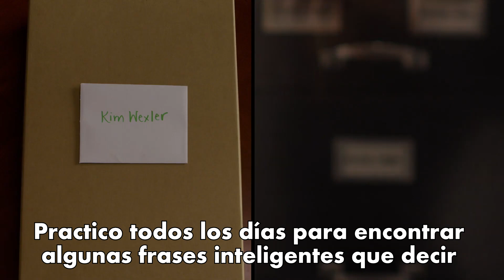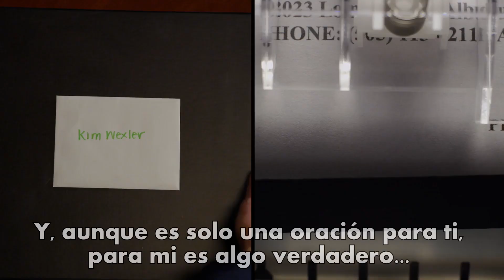[Better Call Saul] - Something Stupid (Sub Español)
Lyrics:
I know I stand in line until you think you have the time
To spend an evening with me
And if we go someplace to dance, I know that there's a chance
You won't be leaving with me
And afterwards we drop into a quiet little place and have a drink or two
And then I go and spoil it all by saying something stupid like "I love you"

That you despise the same old lies you heard the night before
And though it's just a line to you, for me it's true
And never seemed so right before

I practice every day to find some clever lines to say
To make the meaning come through
But then I think I'll wait until the evening gets late and I'm alone with you
The time is right, your perfume fills my head, the stars get red and, oh, the night's so blue

And then I go and spoil it all by sayin' something stupid like "I love you"

Something Stupid (From "Better Call Saul") · Lola Marsh · C. Carson Parks II
Something Stupid (From "Better Call Saul")